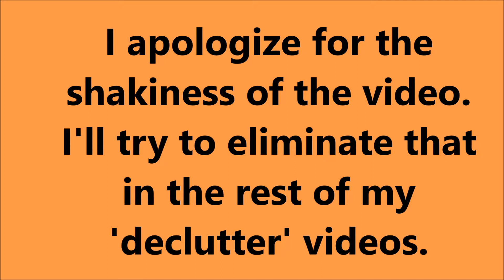Makeup Chaos Declutter Pt#4 - Powders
In this makeup declutter video I'll show you my powders that I keep and disguard. I mostly wear translucent powder but I have a couple that aren't. I love face powder but with my drier mature skin I have to use it sparingly.